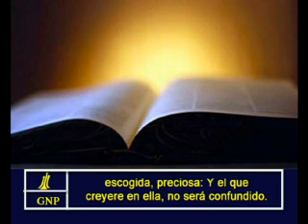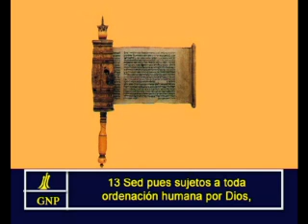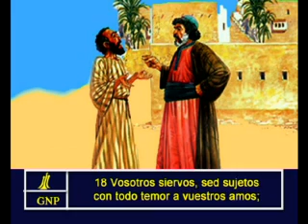1 Peter 2 Spanish Picture Bible